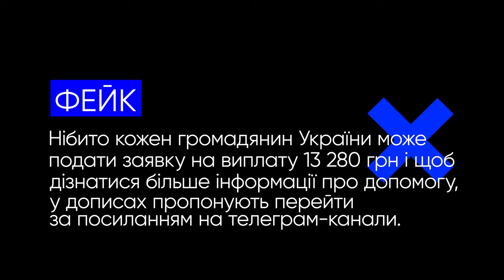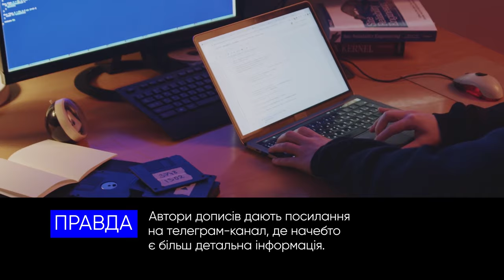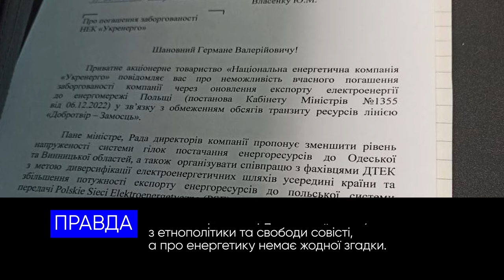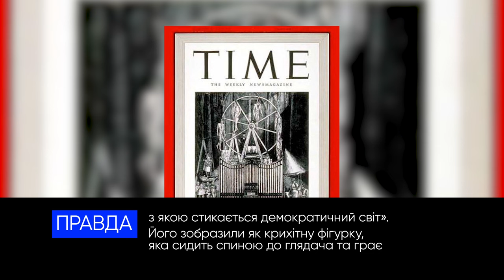Експорт електроенергії, мобілізація, обкладинка Time та інші фейки російської пропаганди.VoxCheck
Цього разу російська пропаганда брехала про:
— алкоголізм у ЗСУ через морози
— фейкові випалати для українців
— нову хилю мобілізації
— експорт електроенергії в Польщу
— обкладинку журналу Time